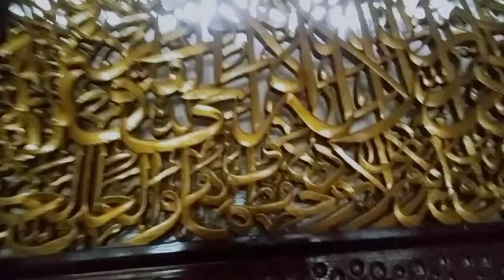Kaligrafi Kayu di Masjid Jami Al-Huda Sukabakti Curug Tangerang